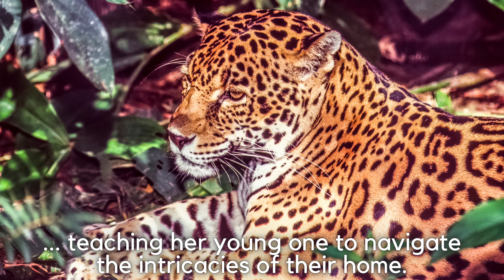5 Big Cats - Lion, Cheetah, Jaguar, Tiger, and Leopard - Exploring The Wild Cats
Untamed Majesty
Exploring the Lives of the Mighty Big Cats

In untamed landscapes, creatures embody strength, grace, and primal allure.

Meet the big cats—nature's masterpieces that command respect and admiration.

For millennia, big cats have roamed Earth, adapting to various habitats with prowess.

Their presence speaks of nature's intricate balance and the ecosystems they inhabit.

From lions ruling African plains to leopards navigating dense jungles, each species carves its niche in the wild's complex tapestry.

The cheetah, nature's sprinter, showcases evolution's mastery.
Streamlined form and incredible acceleration make it a survival force.

Yet in the wild's ferocity, cheetahs' heartwarming motherhood and camaraderie show that beneath primal instincts, complex social fabric thrives.

The tiger, symbol of power and mystery, reigns supreme in Asia's heart.
Its presence evokes awe as it roams regally.

Tiger's role as forest guardian is vital.

Elusive nature and distinctive markings make it majestic and an ecological equilibrium player.

Deep in the Amazon, the jaguar commands undergrowth confidently.
Adaptability and strength mark it as rainforest's formidable inhabitant.

Jaguar conquers land and water, showcasing diverse skills and intricate habitat relationship.

African lion, courage and community symbol, thrives in vast savannahs.
Social structure and cooperative hunting embody strength in unity.

Within lion's pride, familial bonds intertwine with survival pursuit, teaching cooperation's profound importance in a role-filled world.

Big cats, each with distinct elegance and primal prowess, hold Earth's life dance key.

In their territories, every roar, stride, and glance echoes big wildcats story.

Roar of Unity
The Lions' Story

In the heart of the African wilderness, a story of courage, community, and fierce determination unfolds.
Meet the kings of the savannah: the lions.

These magnificent creatures are not just symbols of strength, they embody unity and the beauty of the interconnected web of life.

Every member of the pride plays a role in the pursuit of survival.
The lionesses, with their stealth and teamwork, form the backbone of the pride's hunting strategy.

The cubs, innocent and full of energy, are the future of the pride.
Their play is not just for fun—it hones their skills for the challenges that lie ahead.

The bond between a mother lioness and her cubs is unbreakable.
Her love and protection ensure the survival of the next generation, passing on the legacy of the pride.

The lions' presence goes beyond their immediate pride.

As the cubs grow, they learn the art of survival from their mothers.

Each lesson—hunting, tracking, and navigating the landscape—prepares them for a life of challenges.

Sprint of Freedom
The Cheetah's Tale

In the heart of Africa's vast landscapes, ... a story of speed, precision, and grace unfolds—the story of the cheetah, nature's fastest land animal.

Every muscle, every sinew, is designed for one purpose: to chase down prey with unmatched agility and explosive power.

The cheetah's chase is a symphony of calculated strategy and raw instinct.

Its impeccable timing and breathtaking acceleration make it a master of the hunt.

The hunt is a matter of survival, a dance between life and death in the unforgiving savannah.

Each successful kill nourishes not only the cheetah's body but also its spirit of freedom.

Amidst the fierce chase and relentless pursuit, moments of tranquility emerge.

The cheetah's spirit is unburdened as it soaks in the warmth of the sun, a reminder of the beauty of existence.

Secrets of the Shadows
The Jaguar's Odyssey

Deep within the Amazon rainforest, a tale of mystery, resilience, and primal mastery unfolds.

It's the story of the jaguar, nature's elusive and enigmatic predator.

The jaguar, known as the shadow of the rainforest, roams these depths with an air of quiet authority.

Realm of Majesty
The Tigers' Saga

In Asia's untamed landscapes, a story of regal power, resilience, and unyielding spirit unfolds.

It's the saga of the tiger, nature's royal sentinel.

The tiger, both a guardian and an enigma, roams these landscapes with an air of quiet authority.

Its stripes are not just marks of beauty, but symbols of adaptation.

The tiger's hunt is a symphony of patience and precision.

Whispers of the Wild
The Leopard's Journey

In Africa's vast landscapes, a tale of mystery, adaptability, and solitary grace unfolds.
It's the story of the leopard, nature's enigmatic phantom.

The leopard, a shadow that roams the wilderness, navigates this world with an air of quiet independence.

Its ability to thrive amidst diverse landscapes is a testament to its adaptability.

The leopard's hunt is a dance of patience and precision.

The leopard's domain isn't limited by the ground—it scales trees with agility, utilizing vantage points to survey its surroundings.